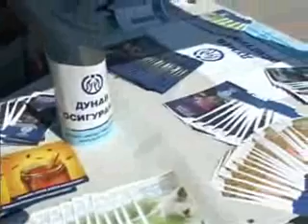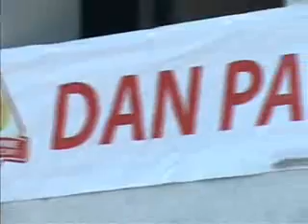01 09 dani paprike drenovac 2011